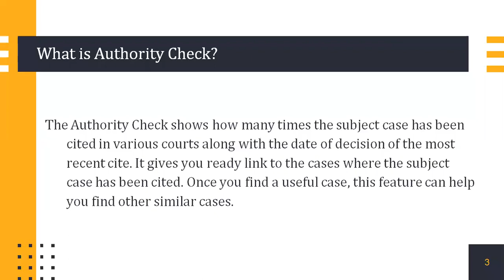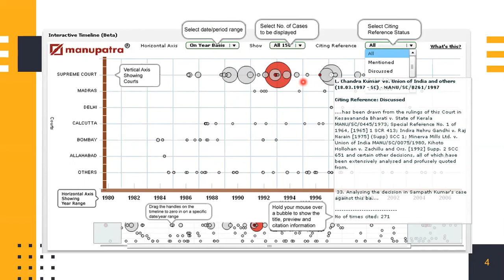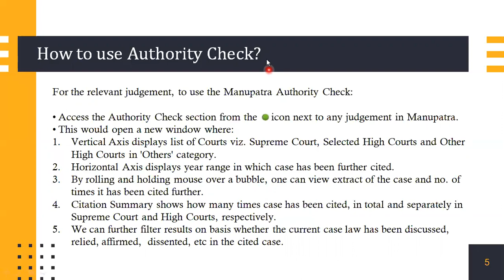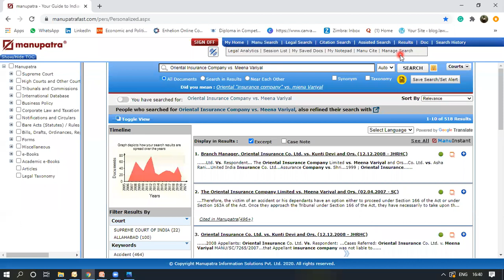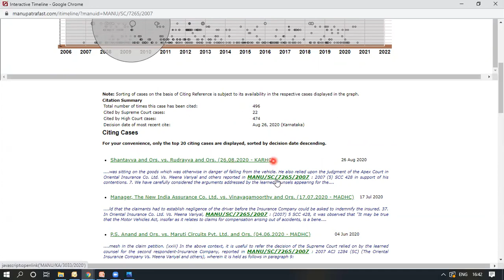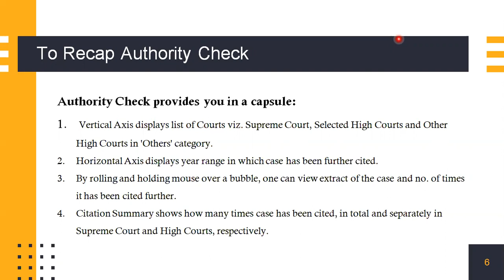Understanding Authority Check on Manupatra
The video will cover the Authority check feature on Manupatra.
Authority Check provides you with:
1. Vertical axis display list of courts viz.Supreme Court, selected High Courts and other High Courts in 'others' category.
2.Horizontal Axis displays year range in which case has been further cited.
3.By rolling and holding mouse over a bubble,one can view extract of the case and no. of times it has been cited further.
4.Citation summary shows how many times case has been cited, in total and separately in Supreme Court and High courts respectively.